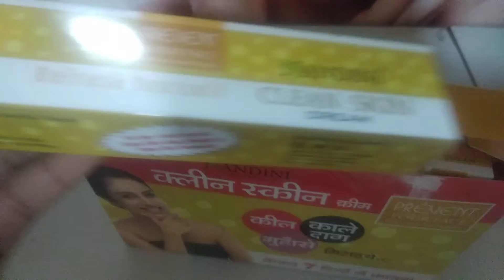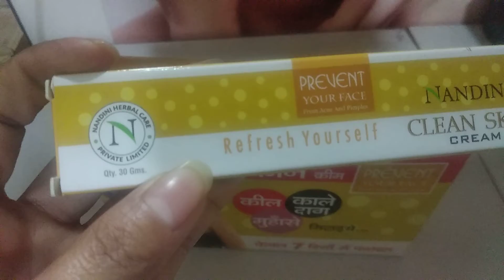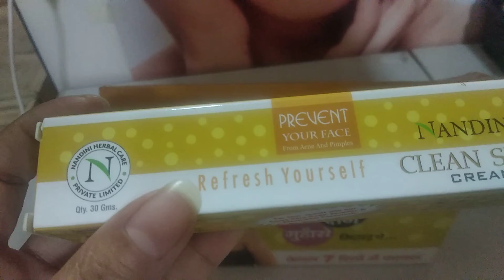pimples cream pimples Kaise theek kiya jaaye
pimples Bhartiya log yah sabhi jagah Sabke Chehre Mein pimple nikalta Hai genetic Kiya kuch problem ya Garmi Se pimples nikalna jaruri hai pimples nikalta hai ya brut se cutiya Ja protein yeah Thats a jamkar yah pimples ban jata hai aur Exide Nahin hota rahata hai chehre ke liye ya nuksan dayak hai aur Ya fayda Jaane Ki Nahin Achcha Achcha Nahin

pimples ka solution ke liye call Karen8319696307